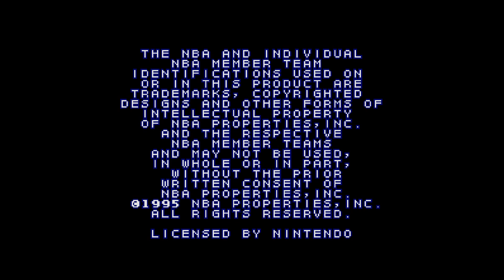[Nintendo Super NES] NBA Give 'n Go (1995) Temporada Cleveland Cavaliers #062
Temporada completa con Cleveland Cavaliers.

Sexagésimo segundo partido, contra Utah Jazz.

Emulador: SNES9x v1.55 x64
Jugador: Dark_Face (Manuel Riguera)